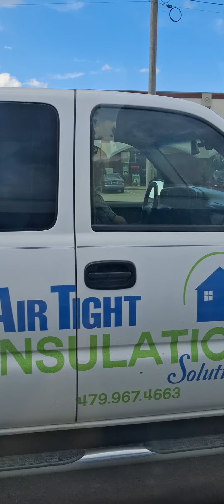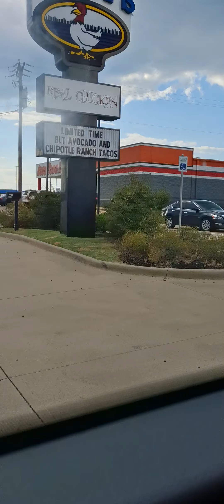The drive 🚘 to zaxbys